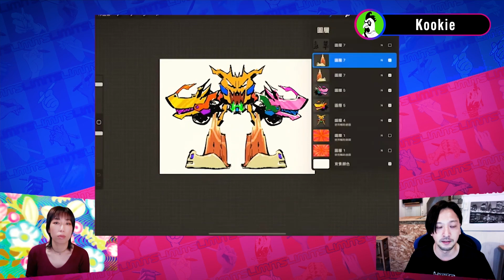『Kookie』アジアNO.1クリエイター決定戦 5月15日 LIVE配信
クリエイターの素晴らしさを拡げたい。
アートやクリエイティブをもっと身近に楽しめる方法はないか？
そして生まれたのがデジタルアートバトルLIMITSでした。

大会出場者紹介
【Kookie】
LIMITS Asian Championship 2022 台湾 優勝
自身のブランド「KookieFunk」とフリーランスのイラストレーターとして活動
InastagramとFacebookでイラストを投稿しながらYoutubeで動画投稿もしており、教えることを楽しむことを目指している。

【LIMITS Asian Championship 2022 グランドファイナル】
制作時間はたった20分のデジタルアートバトル
イラストレーター、漫画、アニメなど様々なジャンルのクリエイターによるデジタルアートの総合格闘技。
日本、香港、台湾、シンガポールから凄腕絵描きが集結します。
アジアNo.1のクリエイターが誕生する瞬間をこのチャンネルで生配信します。